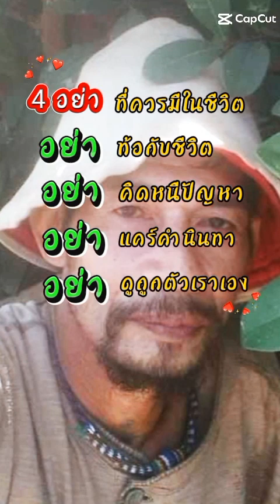ฐานะอะไร กางเกง